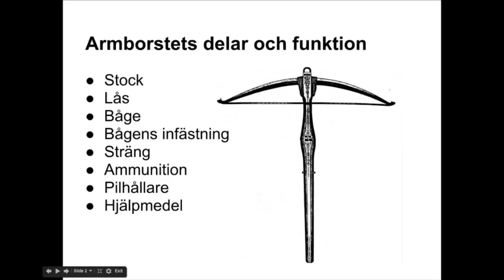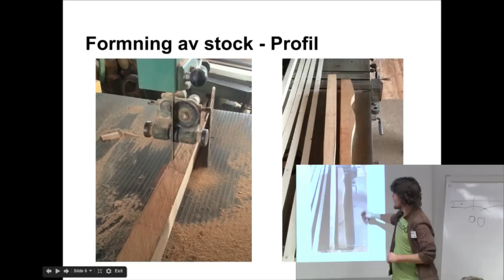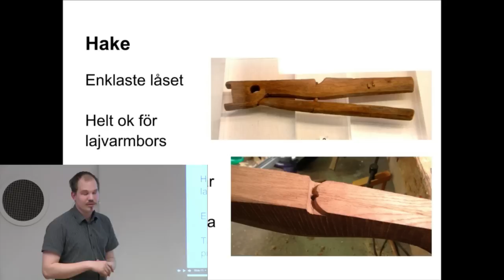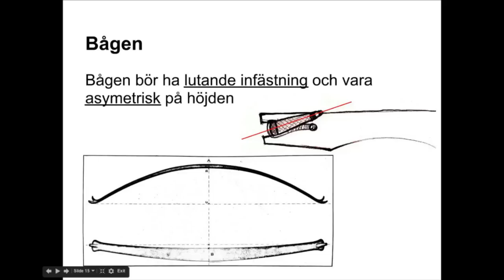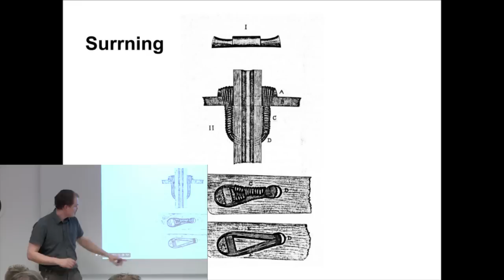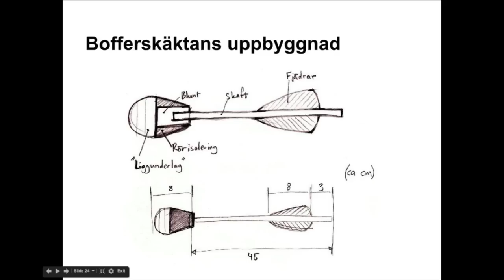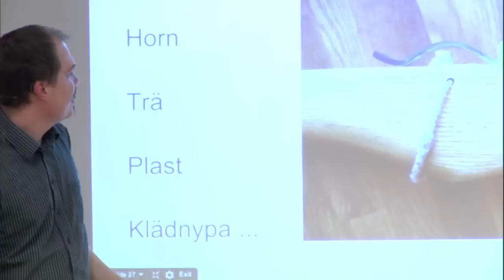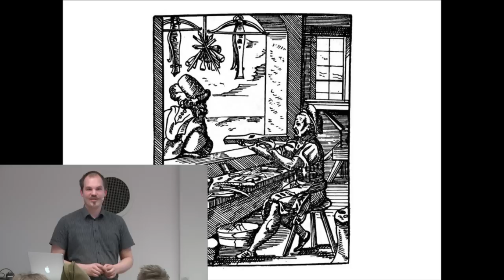Armborst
En föreläsning med inspiration, designtips och en bred grundläggande kunskap om armborstets konstruktion och tillverkning för användning till lajv.

Prolog 2013 - Ett svenskt lajvkonvent
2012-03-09